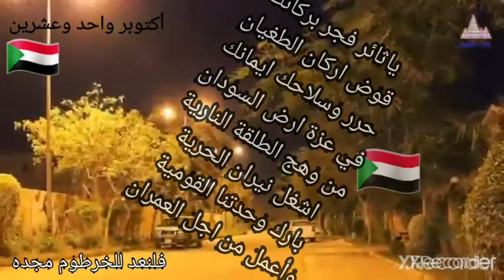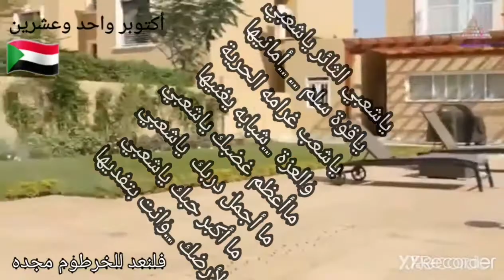أكتوبر ٢١# 1am Al-samari Edres تباً لكل مخرب للسودان أكتوبر 21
نشيد قوي21 اكتوبر  1am Al-samari Edres Mohamed
 صوت نقي ل محمد الأمين .. فضل الله محمد.. كورال.. إطاحة عبود